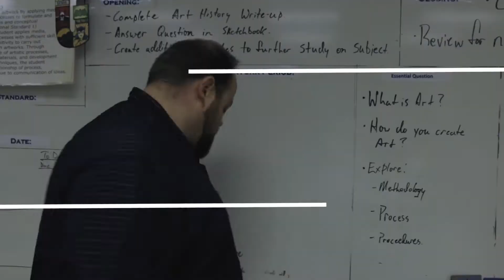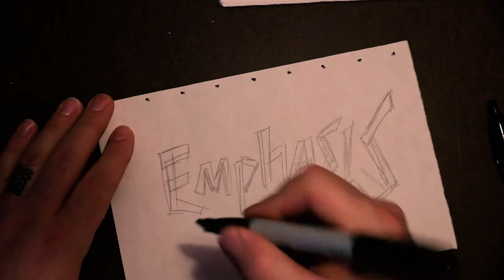Drawing Notes with Graffiti | Drawing Basics | Drawing 101 | University of YouTube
This week we are changing the way that we write out notes and definitions by changing from note taking to note illustration.

Category
Education